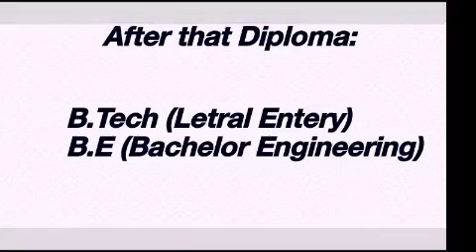जुनियर इंजिनियर कैसे बने और कितना कमाएंगे जानिए पुरे विडियोज मे? DID Pandey।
अगर आप हमारे विडियोज को पंसद कर रहे है तो मेरे विडियोज को लाइक करे,काँमेंट करे, सबस्क्राइब करे तथा वेल आइकन पर क्लिक करे ताकि हमारे आने वाली विडियोज छूट न जाय____________________!

 Diploma  क्या है ?
इन सारे प्रश्नो का जबाब केवल इस विडियोज मे मिल जायेगा अधिक जानकारी चाहते है तो कामेट करे ताकि हम अगला विडियो आप के मनपसंद का दे सके।

हमे हमारे लिंक के द्वारा ढुंढ सकते है
हमे फोलो करे इस लिंक से हमे जुडे.